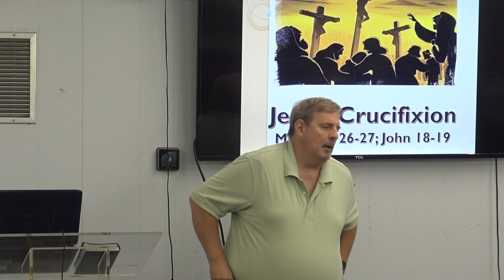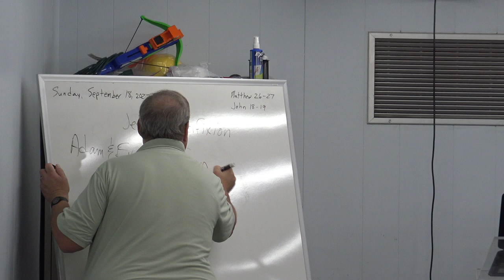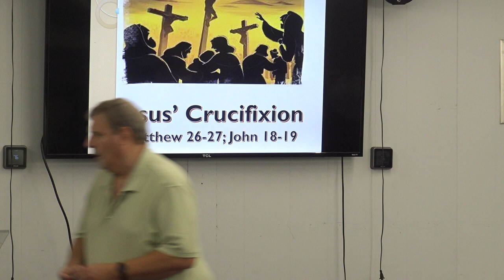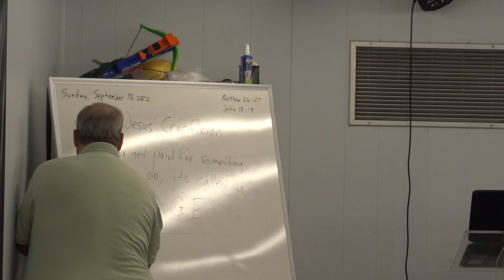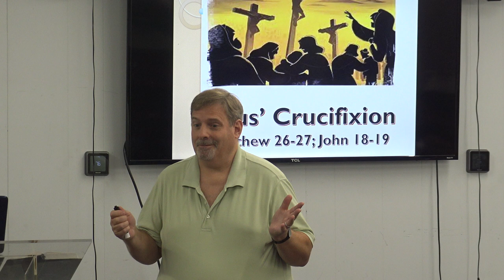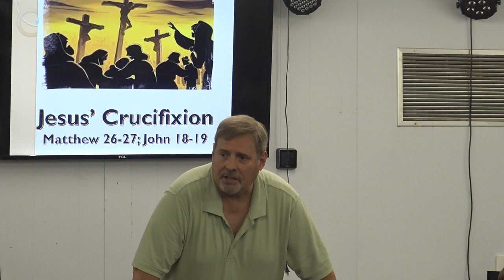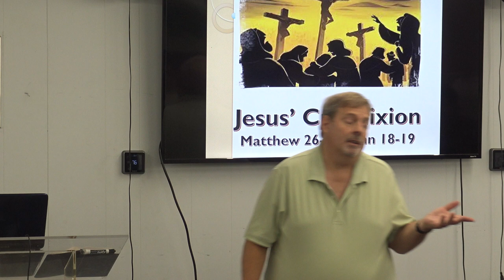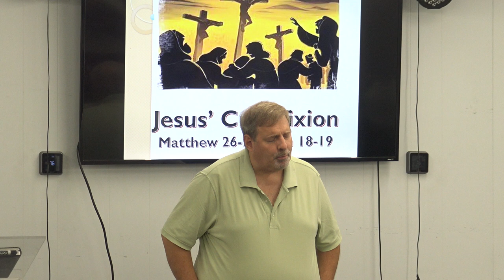9.18.22 - Life Church Kids: Jesus' Crucifixion - Matthew 26-27; John 18-19